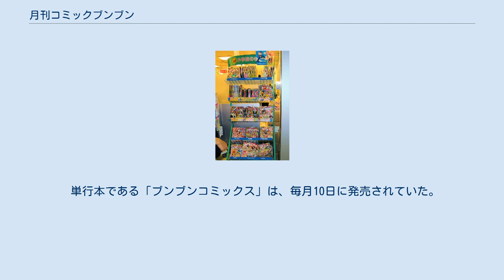月刊コミックブンブン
日本の漫画雑誌_(休廃刊)
児童・幼年漫画雑誌
『月刊コミックブンブン』が並ぶ売場（上から2段目（下から4段目）の左端に、『マミイ』『げんき』と隣り合わせで並んでいる。
2004年撮影） 『月刊コミックブンブン』（げっかんコミックブンブン）とは、かつてポプラ社が発行していた月刊児童向け漫画雑誌。
 『月刊プレコミックブンブン』として、2003年12月6日に創刊（2004年1月号）。
 当時のポプラ社社長の坂井宏先は、『かいけつゾロリ』のアニメ化に際して、雑誌展開を他社に取られることを避けるための企業防衛として本誌を創刊したと語っている。
 創刊当初の雑誌コンセプトは童話・児童文学と少年漫画雑誌の中間を狙ったものであり、誌名の「プレコミック」もそのコンセプトに由来する。
また、男子向け・女子向け・両性向けの作品が混在していた。
その後『月刊コロコロコミック』のような児童向け漫画誌に転換、ほとんどの作品が男子向けとなり女子向けのものは少なくなっていた。
同社からの童話、児童文学のコミカライズ作は転換後も連載されてはいたが、創刊当初よりは雑誌全体の連携色は薄まっていた。
 編集は2004年1月号（創刊号）はマッグガーデンが、2004年2月号から2005年2月号まではポプラ社とマッグガーデンの共同出資で設立した編集プロダクションである株式会社ビープラスがそれぞれ行っていた。
合弁は2005年に解消されビープラスがポプラ社に吸収合併されたため、2005年3月号以降はポプラ社へ編集が移行された。
 児童誌としては珍しく、掲載作品に「この漫画はフィクションです。実在の人物・事件とは関係ありません」という但し書きが添えられていた。
 創刊当初からマッグガーデンとの合弁解消までは、『月刊コミックブレイド』や初期『月刊少年ガンガン』で執筆していた作家の作品が多かったが、合弁解消以降はその比率を減らしていった。
 2008年10月15日に発売された2008年11月号にて新装刊となり、誌名をそれまでの『月刊プレコミックブンブン』から『月刊コミックブンブン』へ改めた。
その際『月刊コロコロコミック』と同じサイズとなり、毎月6日発売から毎月15日発売になるなどの変更が行われた。
 2009年9月15日に発売された2009年10月号をもって休刊。
なお、該当号の表紙には「最終号」の文字が書かれており、全ての連載作品が完結している。
 単行本である「ブンブンコミックス」は、毎月10日に発売されていた。
 プレコミックブンブンに関するカテゴリ: